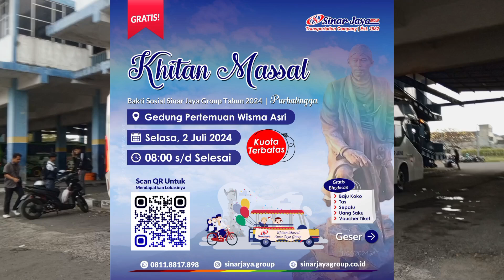Sinar jaya angkatan terakhir malang - Bogor | Khitan masal di purbalingga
kabar gembira buat masyarakat Purbalingga...sinar jaya tgl 2 Juli 2024 akan mengadakan acara khitan masal di Purbalingga
untuk lokasi bisa scan lokasi yang ada di video YouTube ini...